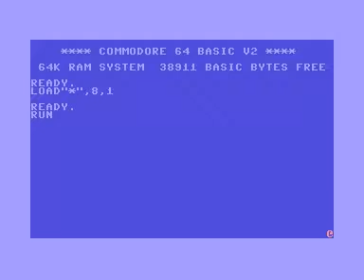C64 Longplay [2064] Project FX64